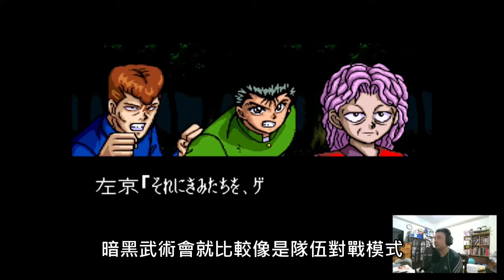(SFC 幽遊白書 )我人生第一款的超任卡匣 個人心中優秀的動漫畫改篇遊戲之一 與幽遊白書作品認識契機、遊戲簡介與遊玩過程分享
個人自媒體全連結 (LINKTREE連結)

我的LINKTREE連結（個人粉專、個人YOUTUBE頻道與個人信箱的連結都含在裡面）：

主題:
00:00 前言
01:45 遊戲簡介
06:05 遊玩回味分享